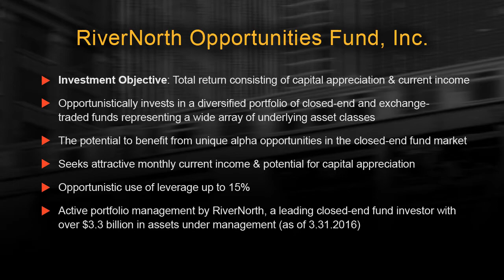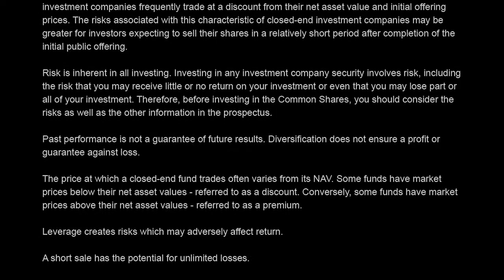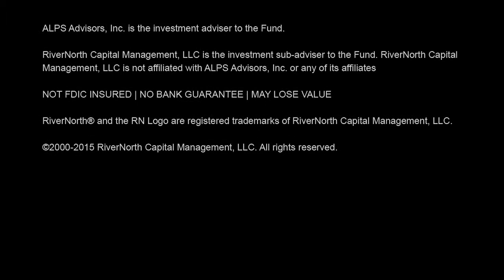Fund Overview: RiverNorth Opportunities Fund, Inc.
Produced by RiverNorth Capital Management, LLC ("RiverNorth" "we" or "us").

Opinions and estimates offered constitute our judgment and are subject to change without notice, as are statements of financial market trends, which are based on current market conditions. We believe the information provided here is reliable, but do not warrant its accuracy or completeness. This material is not intended as an offer or solicitation for the purchase or sale of any financial instrument. The views and strategies described may not be suitable for all investors. References to specific securities, asset classes, and financial markets are for illustrative purposes only and are not intended to be, and should not be interpreted as, recommendations. Opinions referenced are as of the day recorded and are subject to change due to changes in the market, economic conditions, or changes in the legal and/or regulatory environment and may not necessarily come to pass.

An investment in the Fund is not appropriate for all investors and is not intended to be a complete investment program. The Fund is designed as a long-term investment and not as a trading vehicle.

Investors should consider the Fund's investment objective, risks, charges and expenses carefully before investing. The prospectus should be read carefully before investing.

The fund is a closed-end fund and closed-end funds do not continuously issue shares for sale as open-end mutual funds do. Since the initial public offering, the Fund now trades in the secondary market. Investors wishing to buy or sell shares need to place orders through an intermediary or broker. The share price of a closed-end fund is based on the market's value. Because the Fund is newly organized, its common shares have a limited history of public trading. Shares of closed-end investment companies frequently trade at a discount from their net asset value and initial offering prices. The risks associated with this characteristic of closed-end investment companies may be greater for investors expecting to sell their shares in a relatively short period after completion of the initial public offering.

Risk is inherent in all investing. Investing in any investment company security involves risk, including the risk that you may receive little or no return on your investment or even that you may lose part or all of your investment. Therefore, before investing in the Common Shares, you should consider the risks as well as the other information in the prospectus.

Past performance is not a guarantee of future results. Diversification does not ensure a profit or guarantee against loss.

The price at which a closed-end fund trades often varies from its NAV. Some funds have market prices below their net asset values - referred to as a discount. Conversely, some funds have market prices above their net asset values - referred to as a premium.

Leverage creates risks which may adversely affect return.

A short sale has the potential for unlimited losses.

Definitions

Fund risks and definitions for terms used in this video can be found starting at the 7:27 mark in the above video.

ALPS Advisors, Inc. is the investment adviser to the Fund.

RiverNorth(R)  and the RN Logo are registered trademarks of RiverNorth Capital Management, LLC.